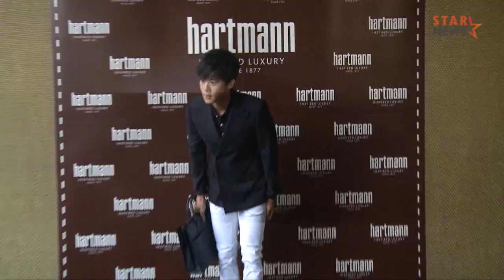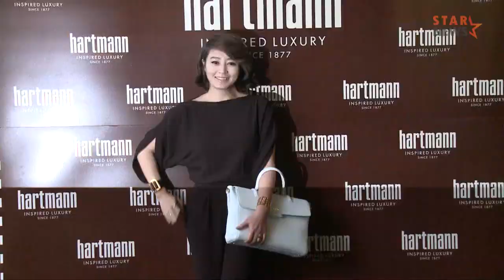★'톱스타들의 외출' 김혜수-정우성, '하트만' 오픈 행사 현장★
★배우 정우성과 김혜수가 27일 오후 국내 첫 론칭과 함께 시즌 첫 컬렉션을 선보이는 아메리칸 헤리티지 가방브랜드 '하트만' 청담 플래그십 스토어 오픈기념행사에 참석했습니다★